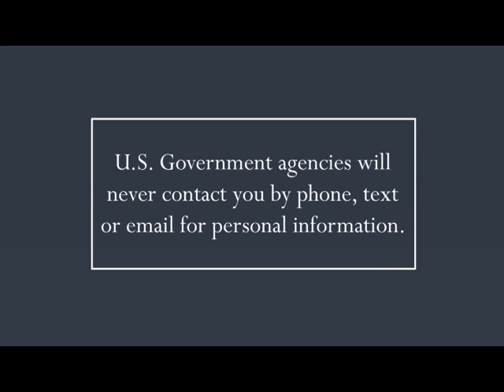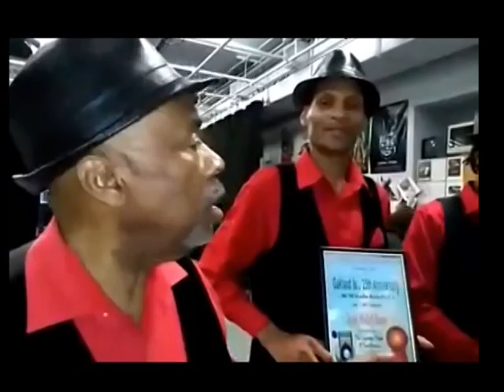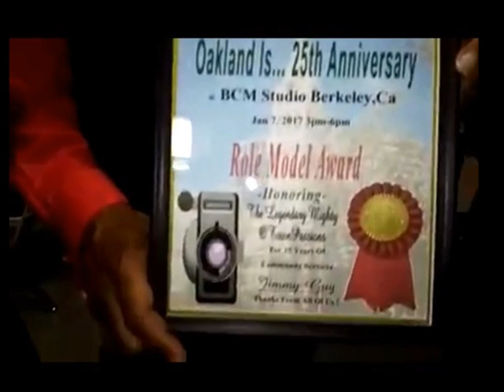OakIs...25th Anniversary show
Our 25th Anniversary show.  Hosted by Jimmy Guy, the show's creator and executive producer, our guests include Dr. Barbara Cannon, Kodjo Vaden, and The Mighty Oaktown Passions perform three songs for us.  Michael Lange, who passed away in 2015, performs "Hey Joe",  ending this episode. . He performed it at our 20th Anniversary party.